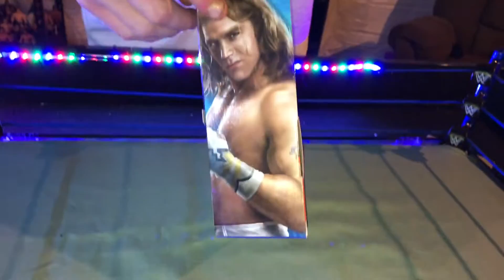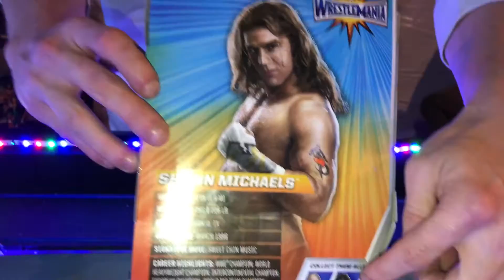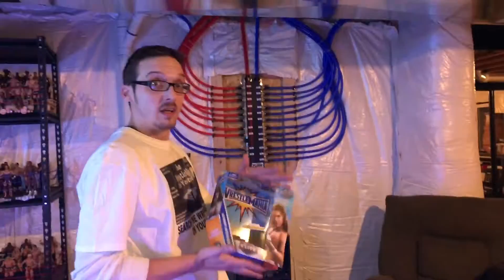WWE Mattel WrestleMania 33 Elite Series Shawn Michaels Unboxing